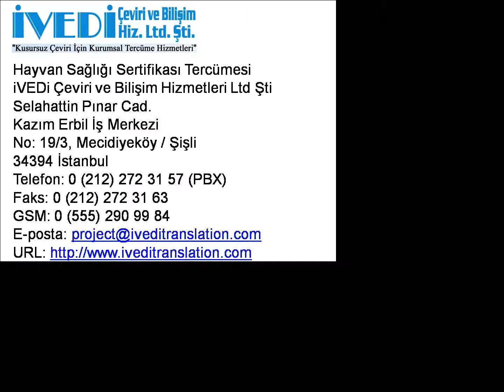Hayvan Sağlığı Sertifikası Tercümesi Telefon: Ucuz ve Kaliteli iVEDi Tercüme Çeviri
Hayvan sağlığı sertifikası tercümesi ve diğer tercüme hizmetlerimiz hakkında ayrıntılı bilgi için 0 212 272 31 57 (PBX) ve 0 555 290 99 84 nolu telefonlarımızı arayabilir veya eposta adresine yazabilirsiniz. Ayrıca, web sitemizi ziyaret edebilirsiniz. Noter yeminli tercüme bürosu olarak kaliteli hizmetlerimizle her zaman yanınızdayız.

34394 İstanbul
Faks: 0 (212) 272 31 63
GSM: 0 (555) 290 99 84